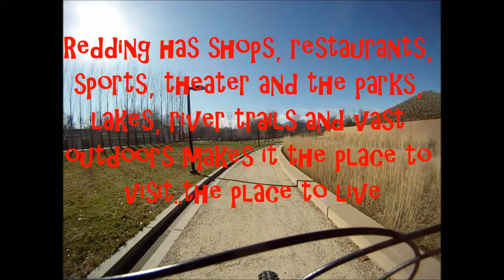World Famous Sundial Bridge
Redding California's world famous Sundial Bridge in northern California and the trails that suround it.